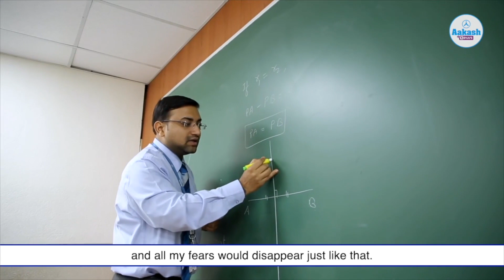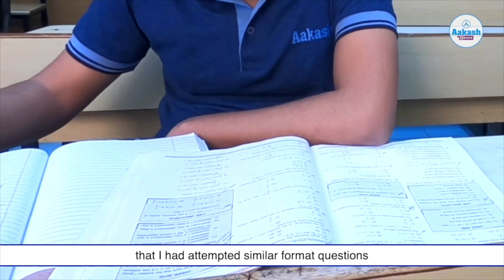AIR 115 | Goutam Das | JEE Advanced 2021 | Aakash BYJU'S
It is a proud moment for us. Our students have achieved spectacular results in JEE Advanced 2021. Let’s all get together to laud and appreciate our students who have done us all super proud!